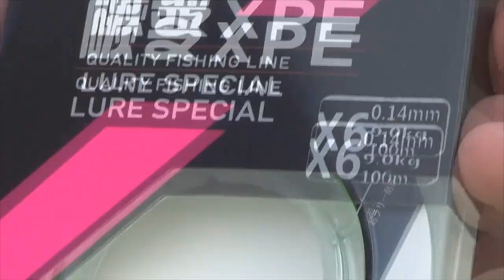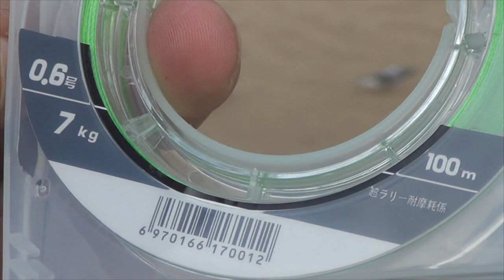Linha de Microfilamento HJ - 6x - Especialmente desenvolvida para pescarias com Jig Head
Fala Pessoal!
Novidade aqui no Espaço Pesca.
Com bitolas bem finas para você ter menor arrasto nas pescarias e maior sensibilidade!
Abraços
P.G
Segue abaixo os links da Linha HJ - 6x para você poder olhar com mais carinho e caso queira também poder adquirir.

▬▬▬▬▬▬ Contatos profissionais  ▬▬▬▬▬▬▬
- Parcerias